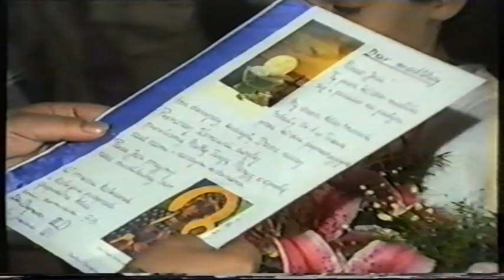I Komunie Św. rocznika 1983 cz. I I